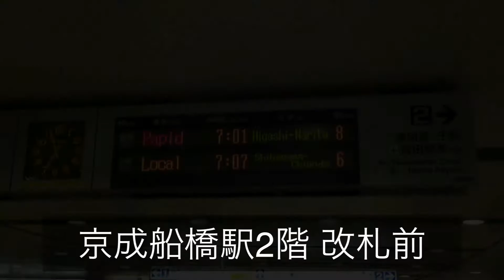暇だから撮ってみた14 京成線 東成田行き(つまり、快速 東成田行き)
撮影日:2014.9/11

文化祭の準備で早出したついでに撮影。

東成田行きは、昔は多数設定があったようですが撮影時現在は行き先自体がレアな存在で、今回撮影した平日朝の快速列車1本を除いてすべての東成田発着列車は東成田から先の芝山鉄道線芝山千代田まで直通しています。そのため純粋に東成田止まりとなる列車はこの6A17列車だけです。